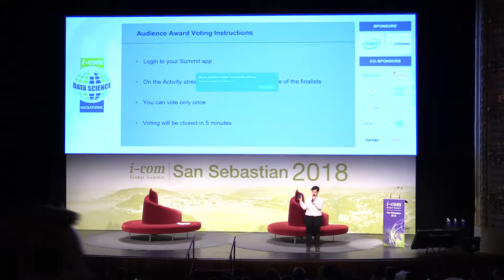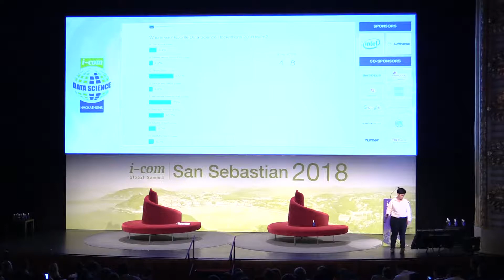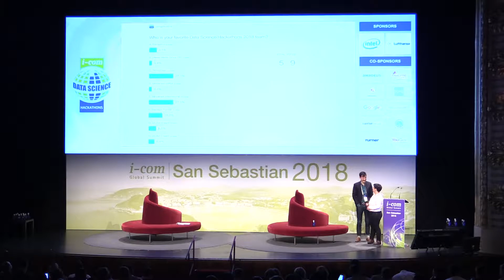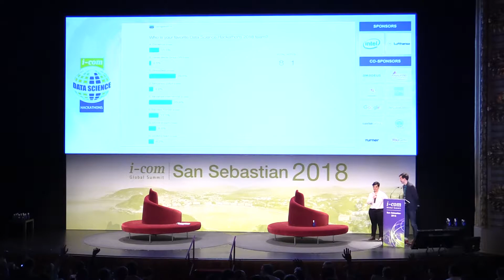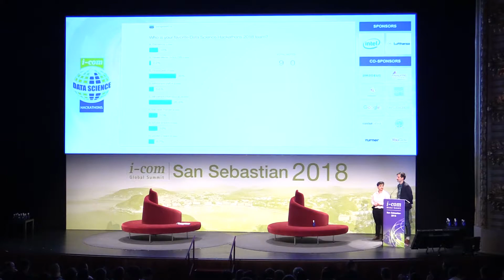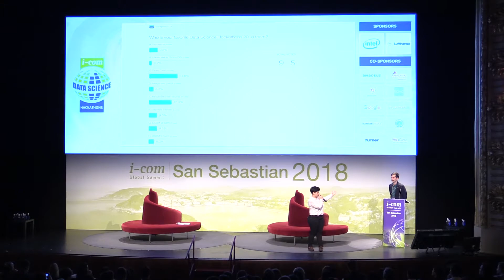I-COM Data Science Hackathons 2018 - Audience voting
Favorite team voted by the I-COM audience: IE University - PintxoData

The I-COM Data Science Hackathons focus on solving real problems and achieving results, often accelerating to outcomes that normally take months of work to achieve or replicate.

It is a 24-hour marathon where competing teams develop algorithms using data science analytics to solve predictive modeling challenges on marketers' datasets.